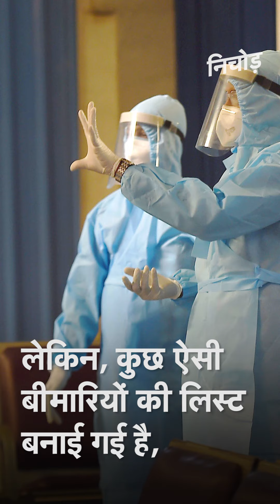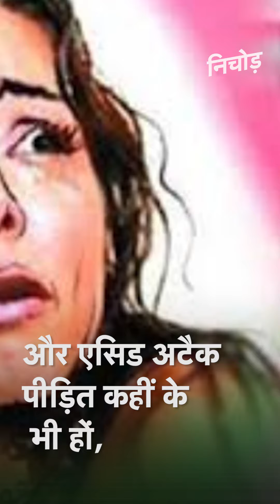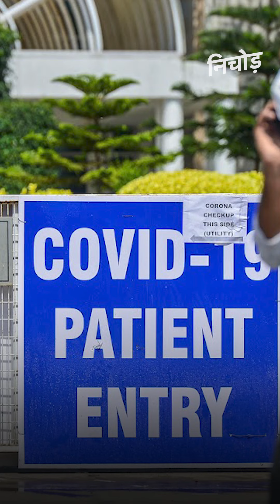Delhi के सरकारी और private hospitals में होगा दिल्लीवालों का इलाज, दिखाना होगा इनमें से कोई ID प्रूफ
दिल्ली (Delhi) में मौजूद दिल्ली सरकार के सरकारी हॉस्पिटल और प्राइवेट हॉस्पिटलों में सिर्फ दिल्ली के लोगों का इलाज होगा. वहीं केंद्र सरकार के हॉस्पिटल सभी के लिए खुले होंगे. कोरोना वायरस (Coronavirus) के बढ़ते संक्रमण के बीच दिल्ली की केजरीवाल सरकार ने ये बड़ा फैसला लिया. दिल्ली सरकार ने गाइडलाइंस जारी करते हुए सात तरीके बताए हैं जिनके जरिए आप प्रूफ दे सकते हैं कि आप दिल्ली के नागिरक हैं.

Hospitals run by the Delhi government and some private hospitals will be reserved only for residents of the national capital, said, Chief Minister Arvind Kejriwal, amid huge controversy over availability of beds. At the same time, he said that Delhi will unseal its borders. The number of coronavirus patients in the city has been rising over the last week, registering a jump of more than a thousand patients each day. The total in the national capital has now crossed 27,000.